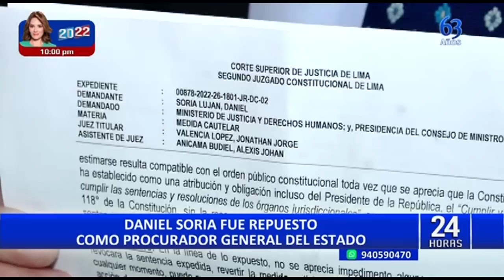Daniel Soria fue restituido en el cargo de procurador general del Estado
Tras el fallo del Poder Judicial donde ordena la reposición de Daniel Soria Luján en el cargo, luego de declarar fundado su recurso de amparo contra el Despacho Presidencial y el Ministerio de Justicia, el funcionario fue restituido en el cargo de procurador general del Estado, según resolución suprema publicada hoy en el diario oficial El Peruano.

El abogado Soria fue destituido del cargo el pasado 2 de febrero, luego que un informe de la Contraloría General de la República advirtió que su designación se realizó sin que acreditara su trayectoria en la defensa jurídica del Estado, según lo establece la norma que regula los requisitos para acceder al cargo.

El Segundo Juzgado Constitucional de Lima resolvió a favor de Daniel Soria el pasado 11 de octubre, pero el Ejecutivo acató la orden diez días después. El abogado de Soria, Joseph Campos, señaló que Javier León, quien ocupaba el puesto tras la salida de Soria, puso resistencia pese a que el Poder Judicial ya había determinado que Daniel Soria era Procurador General del Estado.

En tanto, Campos dijo en entrevista con RPP que es “absolutamente incorrecto” que el presidente del Consejo de Ministros, Aníbal Torres, señalara que el Ejecutivo no acatará esta medida hasta que exista sentencia firme.

Con información de RPP.